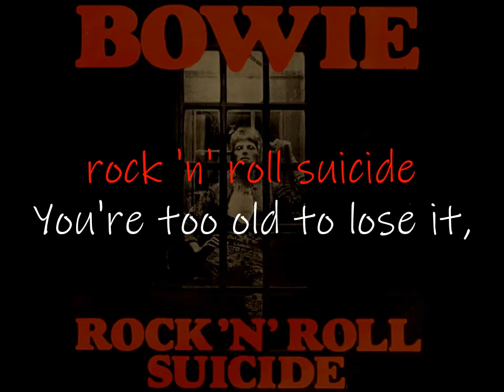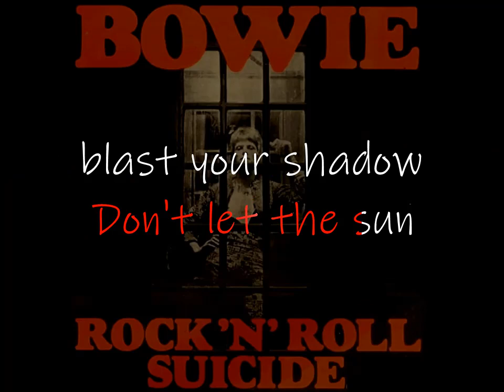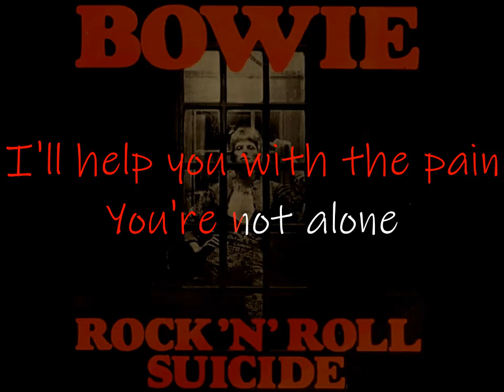Rock'n'roll suicide KARAOKE by DAVID BOWIE ( lucien depuydt karaoke )